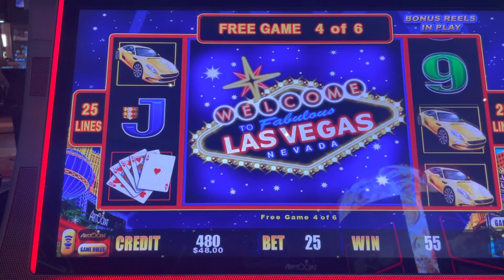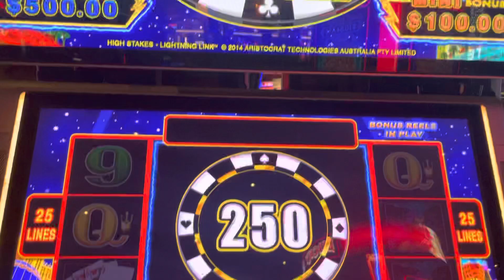High Stakes Lightning BIG WIN Bonus! Brief Case Bonus!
Watch this briefcase bonus turn from real bad to real good on the very last spin! It just takes one good one. Only on a $2.50 bet!

We like to play slot machines at the casino. From Buffalo Link to Lightning Link to Dragon Link, and hundreds more, I like to play high-limit slots, with bets ranging from $5 to $25 per spin.
These videos are intended for 18+ only. If you have trouble with gambling, please seek help. Know your limit and use a predetermined budget only.© All uploads are the intellectual property of Beans Slots®. You do not have permission to re-use or publish any part of them without our written approval.